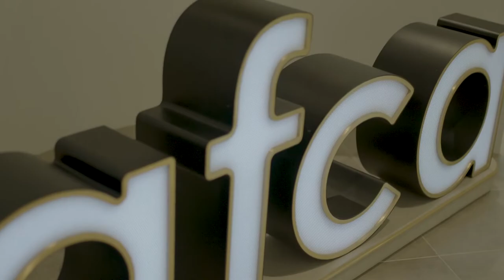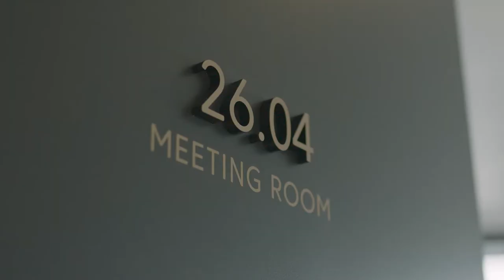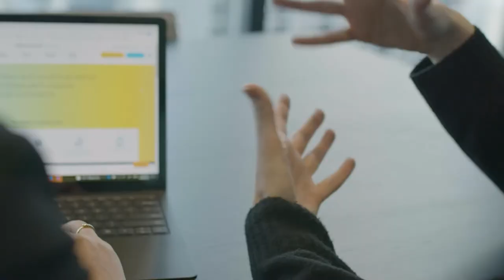How AFCA is breaking away from traditional workspaces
Logicalis Australia successfully delivers a future-proofed modern workspace solution for the Australian Financial Complaints Authority (AFCA). The engagement meant that AFCA could challenge the traditional view of the office, thereby enhancing employee experience, and encouraging a culture of collaboration and innovation.